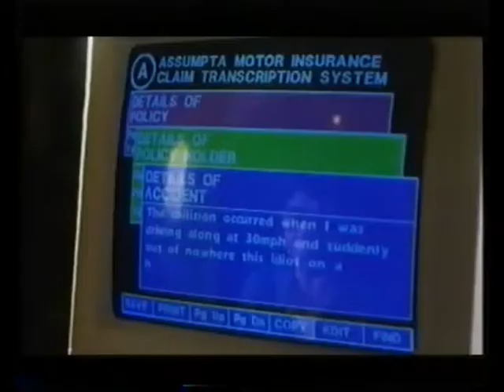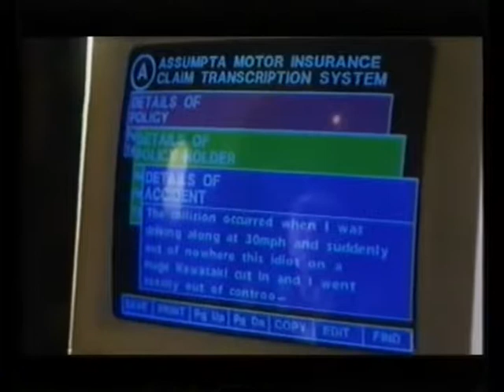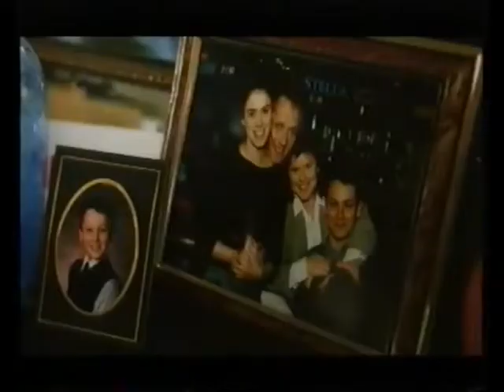Rik Mayall,Robert Lindsay in "Remember me"